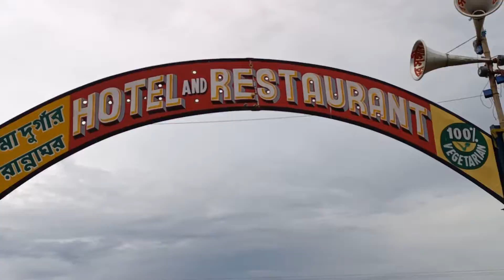Krishnagar Durga Puja 2022। Krishnagar Rajbari Durga Puja।এত ভিড়🙄।Ashtami Vlog।Durga Puja 2022।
Krishnagar Durga Puja 2022। Krishnagar Rajbari Durga Puja।Ashtami Vlog।Durga Puja 2022।

Suman dip vlogs,